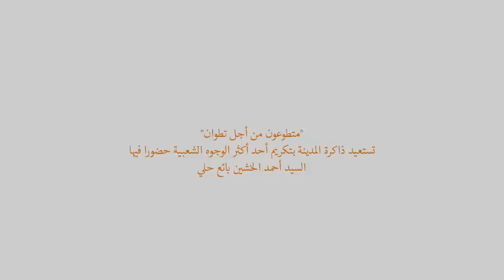عصام سرحان رفقة نجوم الطرب المغربي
أمسية نجوم الطرب بالمغرب من تنظيم جمعية متطوعون من اجل تطوان بحفل تكريمي مع الفنان عبد الرحيم الصويري والفنان عصام السرحاني والفنانة  زينب أفيلال والفنان عزيز بوحداة